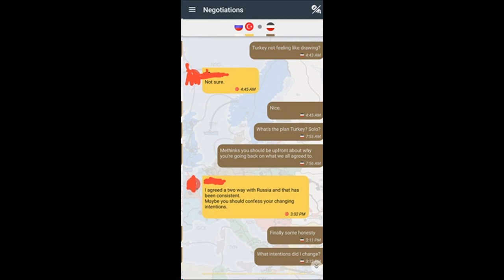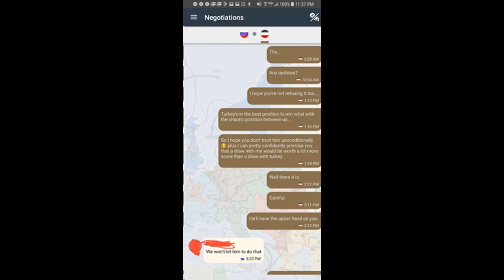Diplomacy Commentary: Grueling German Draw, Missed Victory?